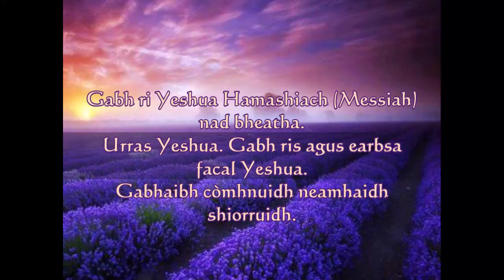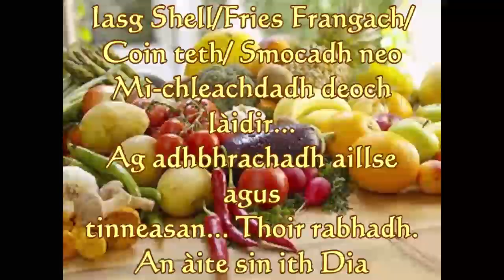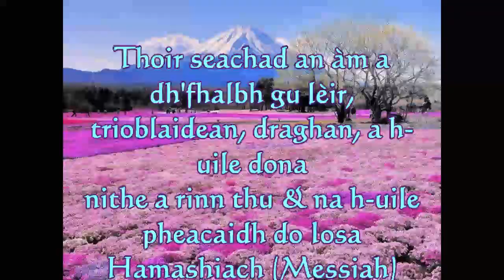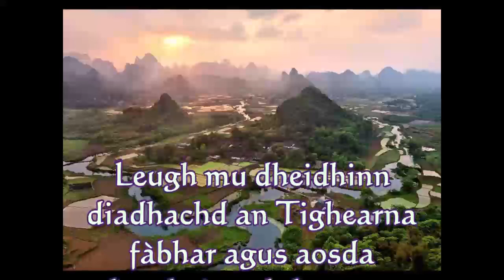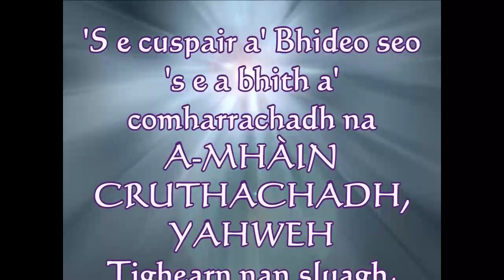Beatha iongantach 2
Beatha iongantach tro Yeshua Hamashiach!
Thàinig an Rìgh Iosa a thoirt dhuinn fàbhar agus gràs neo-airidh agus a shàbhaladh ar n-anaman bho ifrinn shìorraidh!
Na bi a-riamh stèidhichte air do choileanadh!
Is e Yeshua an tiodhlac Billion $ agad! Gu dìreach bhon Tighearna!